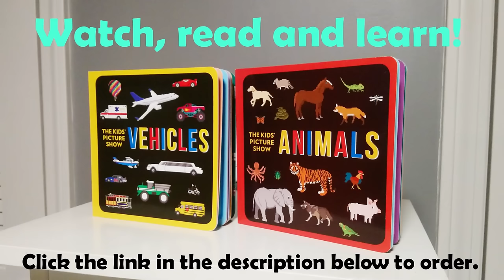Creepy Crawlies - Book Version - Insects, Bugs, Spider, Caterpillar - The Kids' Picture Show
Here are the "creepy crawlies" from our animals book! Includes insects and a spider!